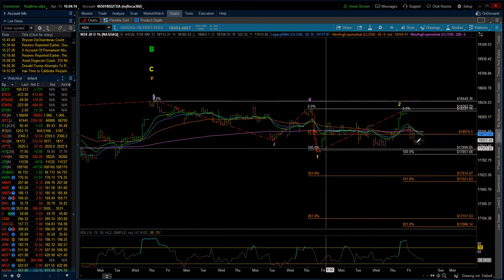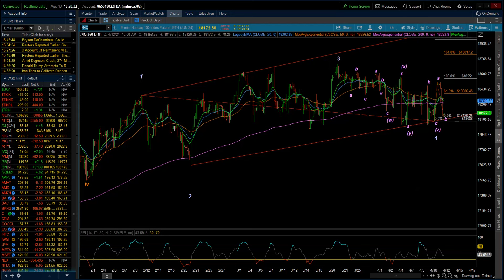Eye of the Storm Podcast - Big Picture Technical Update - NASDAQ 100 4/13/2024 by Michael Filighera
On today's podcast I discuss the technical update after Friday's expiration. I also discuss and present both the preferred and alternate counts, which to this point remain valid. I also discuss the geopolitical situation that has bone from expected to "in motion."  Thus far the response has been within the crypto markets.  With BTC dropping down to 62000 and has already recovered back to 66,000.  All of the drones thus far appeared to have been shot down by U.S. and Israeli missiles.  Back at the ranch - I discuss both sides and what would be expected to give us the signals.  Also, I go over Fibs on the NDX for downside moves.